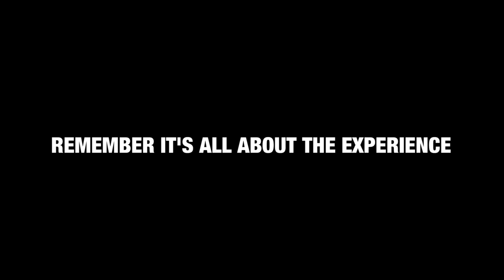Online Masterclass | Nikon | Landscapes and Travel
Join Nikon Z Creator and landscape photographer Kim Grant for this free masterclass around photographing landscapes on your doorstep. In the session, Kim will focus on gear and technical requirements, location and planning, and share examples of her current works. This in-depth tutorial will allow you to shoot alongside Kim wherever you are.